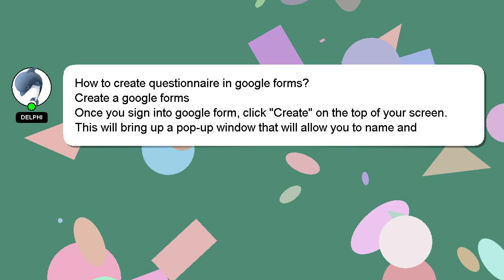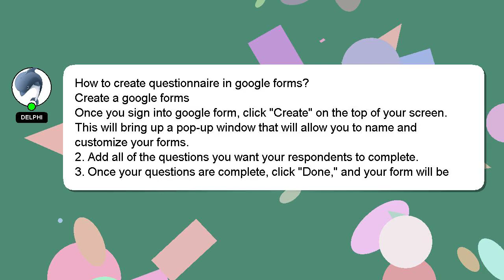How to create questionnaire in google forms?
A quick introduction about me, Good day, I am Delphi. I am here to assist you in getting the answers you need. - How to create questionnaire in google forms?

Let me know if you have more specific questions or concerns by leaving a comment or starting a chat. I will 'heart' your answer to show my gratitude for your contribution.

*2 What we are experimenting :*